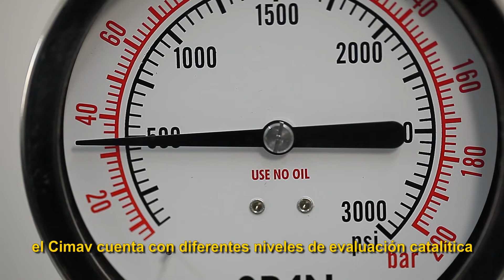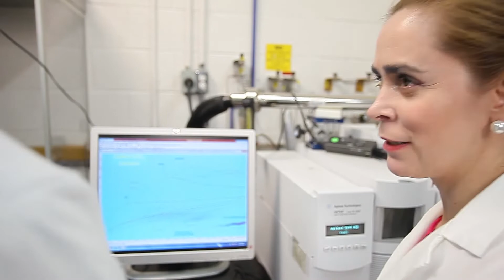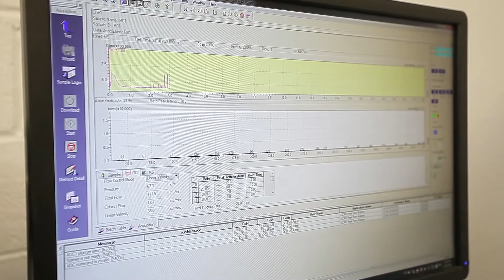Catalizadores para reducir el contenido de azufre en gasolina y diésel